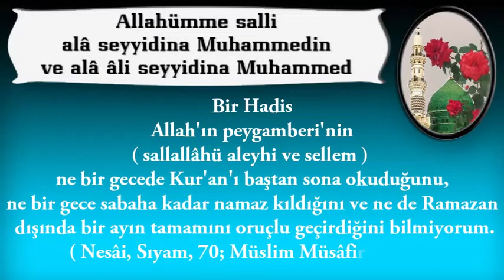Bir Hadis Ne bir gecede Kur'an'ı baştan